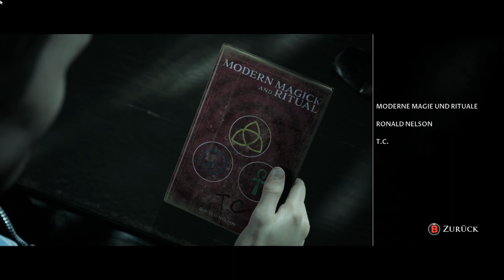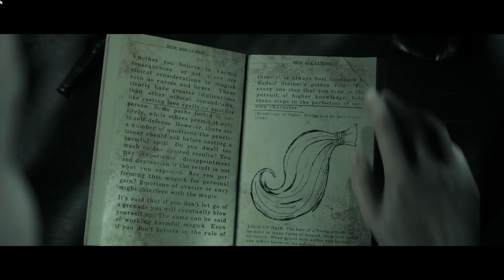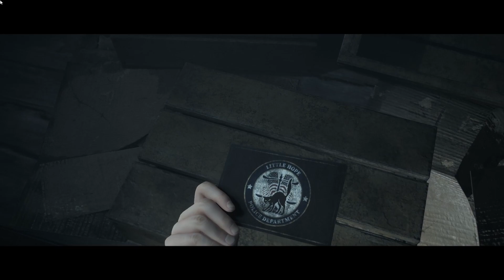Anruf aus der Vergangenheit - #03 The Dark Pictures Anthology: Little Hope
Die Anthologie "The Dark Pictures" ist eine narrative Reihe eigenständiger, sich verzweigender filmischer Horrorspiele mit Einzel- und Mehrspieler-Modi.

ENTWICKLER: Supermassive Games
PUBLISHER: BANDAI NAMCO Entertainment Europe
FRANCHISE: BANDAI NAMCO Entertainment Europe, The Dark Pictures
VERÖFFENTLICHUNG: 30. Okt. 2020